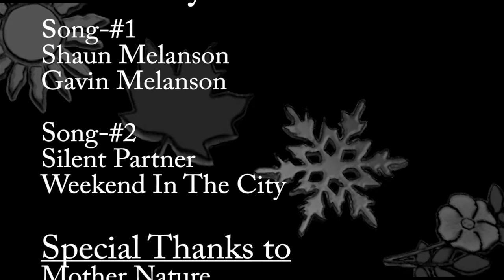Life by the Brook Ep5 (Little Beaver Dam)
Part 5 of my Brook Trout artsy videos. This time I'm fly fishing